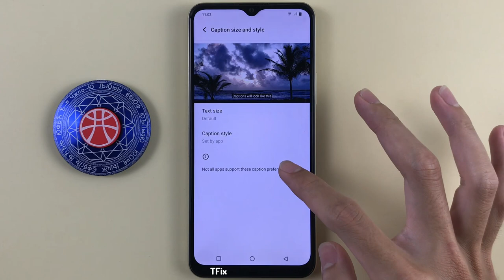Caption preferences on Vivo Y16 Android 12